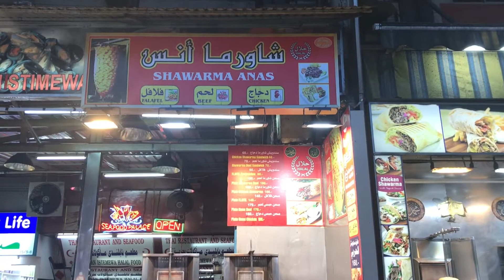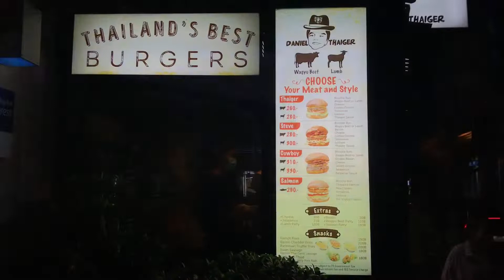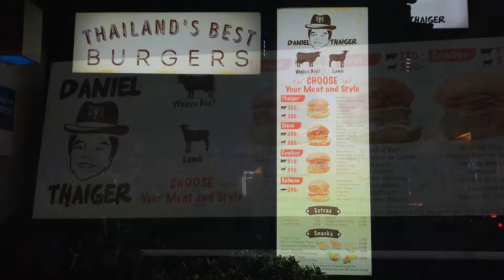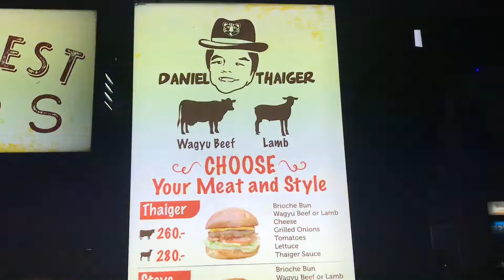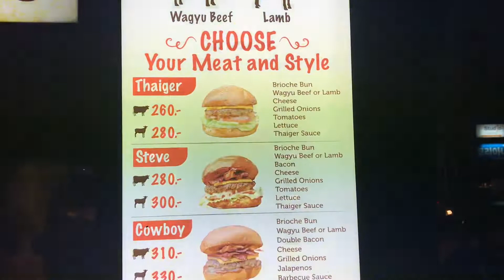The most delicious roadside snacks in Nana area; Bangkok night walking